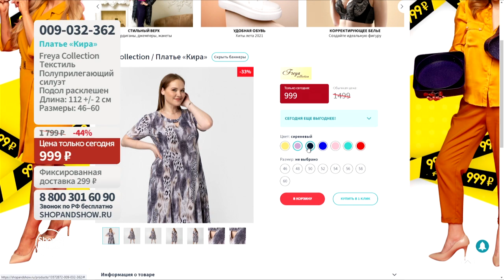Платье «Кира»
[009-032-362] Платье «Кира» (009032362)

Давайте дружить ;)